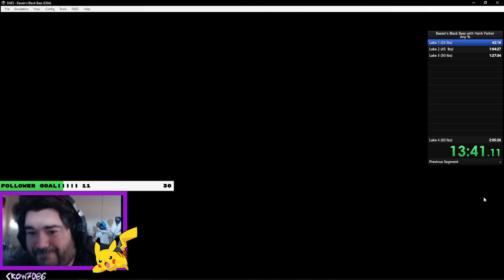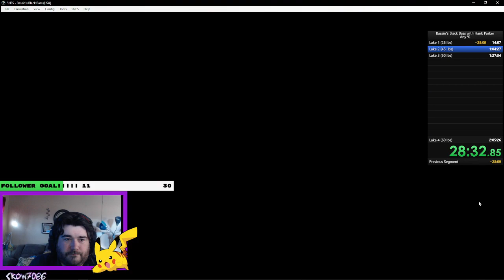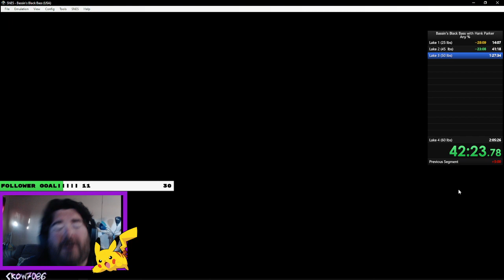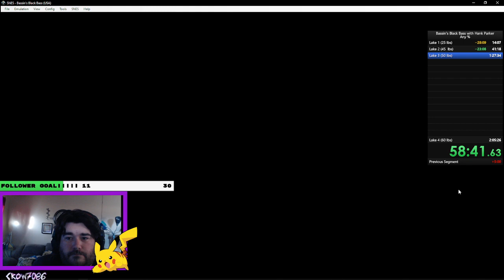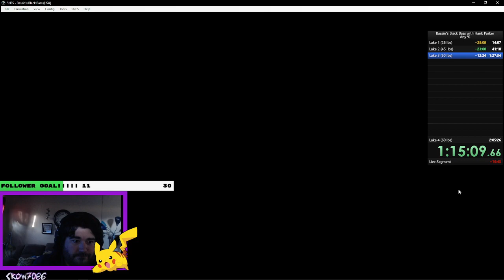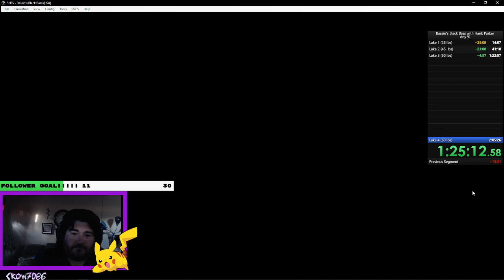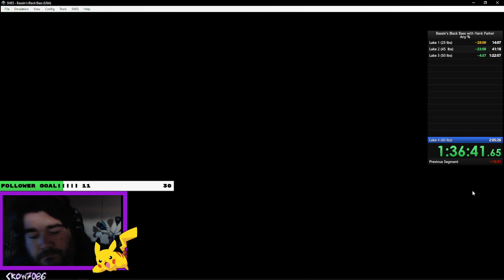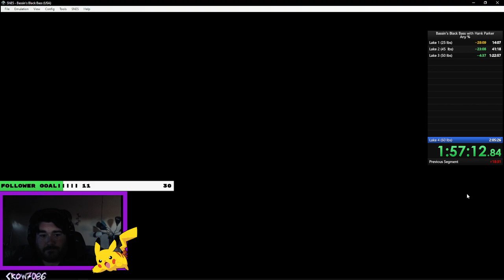Bassin's Black Bass with Hank Parker new world record